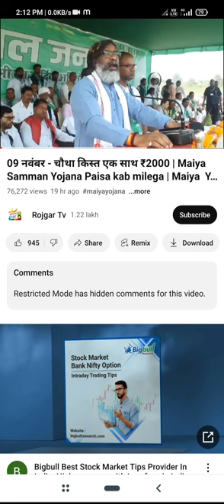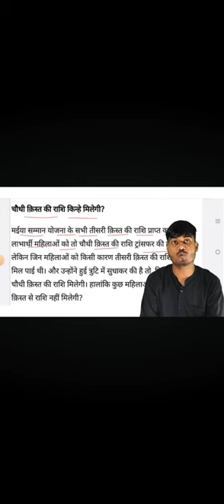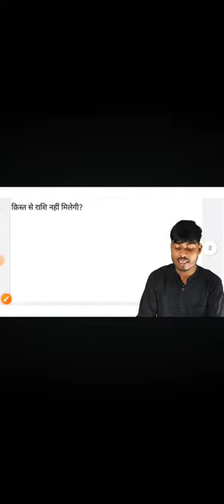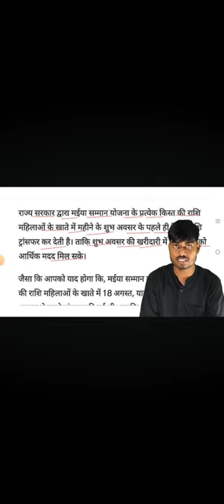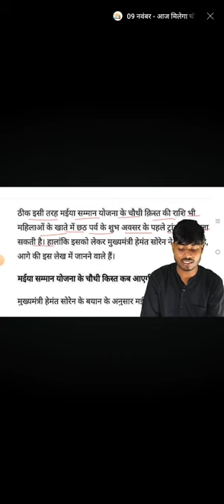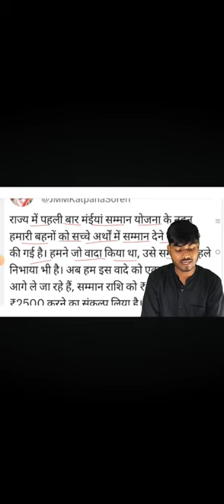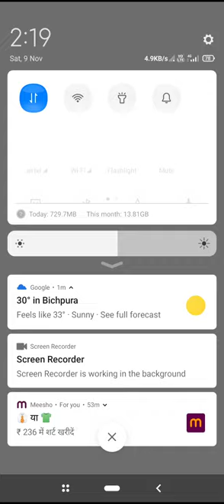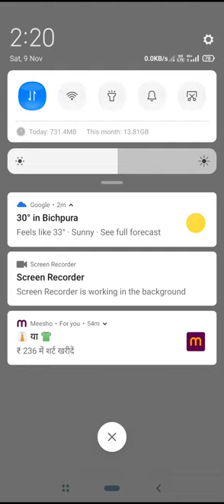9 नवंबर मैया सम्मान योजना का चौथ किस का पैसा एक साथ 2000₹jharkhand हेमंत सोरेन कल्पना सोरेन